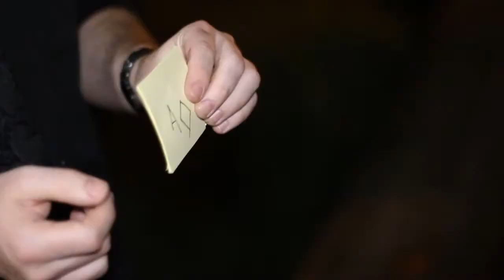Note by Matt Sconce and Paper Crane Productions - Dude That's Cool Magic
DESCRIPTION

Finally, there is a word to body effect that is not only simple to do but is virtually impromptu. Matt Sconce and Paper Crane present "Note".

Note is a rare effect in the world of magic products. It's not often that buyers have the opportunity to get an effect that is not only a TV caliber magic effect but also has the practicality of the simplest impromptu card effect. Note is portable, packs flat, is easy to do, is virtually impromptu, and is magic effect that you will be doing in just about every situation.

Note is easy to do, requires no lengthy arts and crafts time, and can be performed at a moment's notice. When you learn the extremely clever method to Note YOU ARE NOT GOING TO BELIEVE HOW PRACTICAL IT IS.

With Note you can make any message, word, card, shape or drawing appear on the spectators body. This is not like other methods where the set up is difficult and can be impractical for everyday use. Note is something that you can do within minutes of opening the package, IT'S JUST THAT EASY.

Included in this instructional DVD is the little something extra to make all this happen. Also, Robert Smith walks you through this amazing effect with applications and routines to get you going immediately after watching the video. Be prepared to blow people's minds with Note!